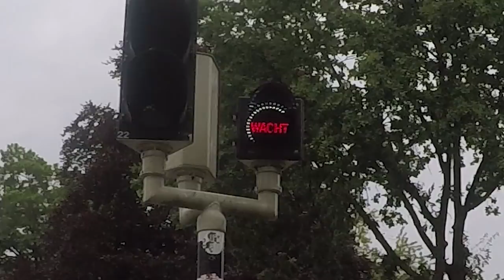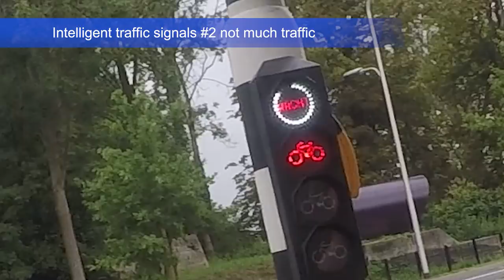Oosterbeek to Utrecht - Bicycle Tour - Netherlands and Belgium - Part 11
This part of our 800km in the summer of 2017 takes us from Oosterbeek to Utrecht.  Utrecht is one of the best cycling cities in the world. It has amazing bicycle infrastructure including fietsenstaling (bike parking garages) and intelligent traffic light.
In the summer of 2017, our family returned to Europe for another bike tour. We started in Amsterdam and bicycled 800 km to Brussels and back to Amsterdam.
This bike touring video was shot using Gopro Hero and Session cameras.